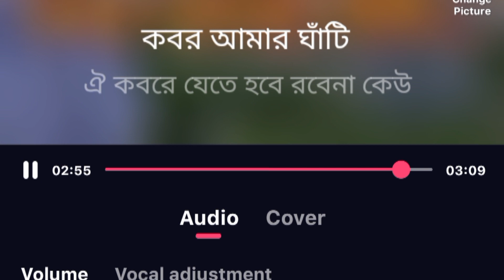কাফন আমার আপন, কবর আমার ঘাঁটি। ইসলামীক গজল। অনুশোচনামূলক গজল। কবরের গজল। সারা বাংলা গজল।